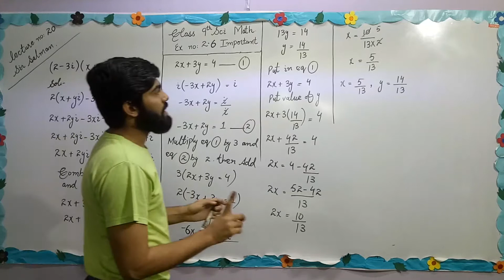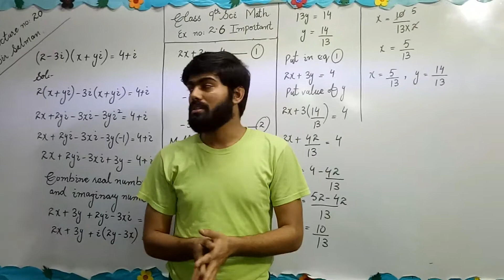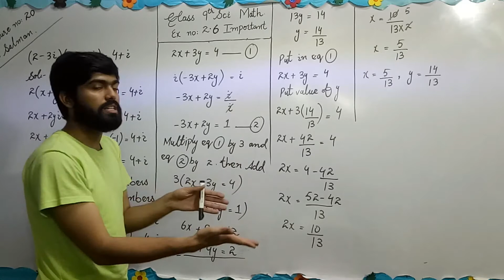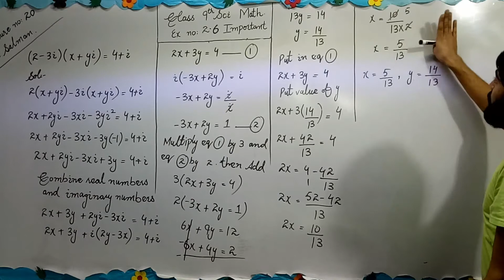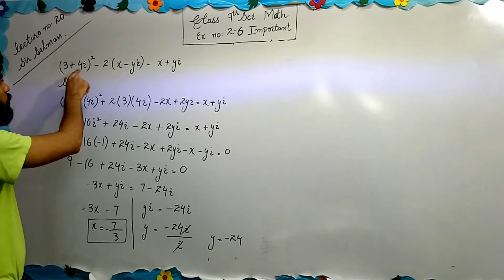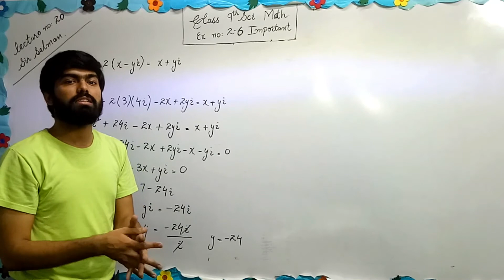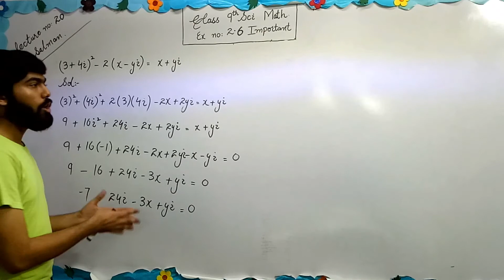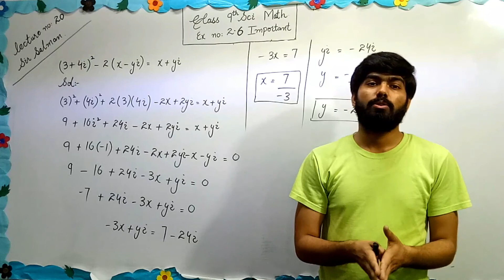Lecture # 20 Ex# 2.6 Topic: Important Question (Mathematics) class 9th